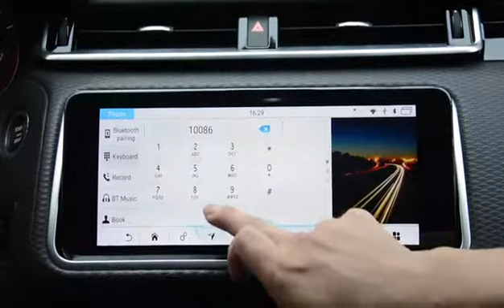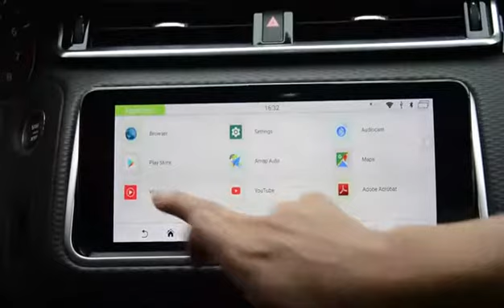פותח רנג' רובר - הפעלה